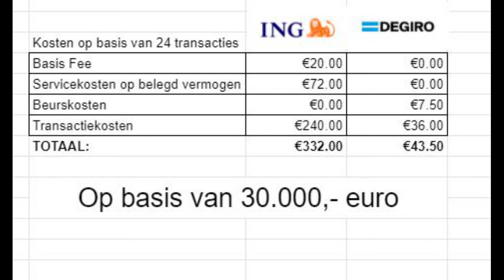Een Bank of Broker Kiezen *ING vs DEGIRO*.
In deze video ga ik jullie vertellen op basis waarvan je het beste een broker kan uitkiezen. Dit kan bij een bank, of een broker.

Timestamps:
00:00 Intro
00:49 Kosten
06:39 Gebruiksvriendelijkheid
08:08 Betrouwbaarheid